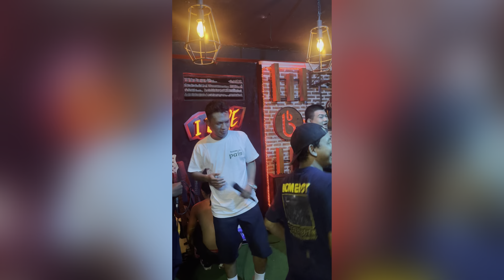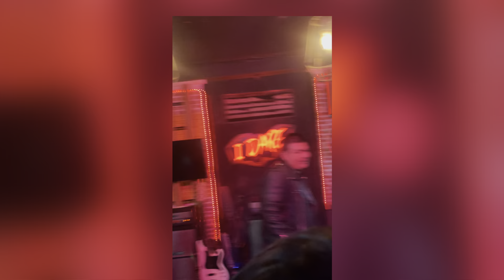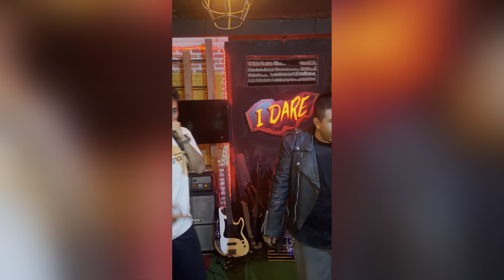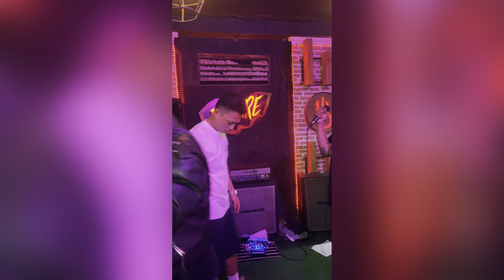MadHouse (Freeyork Rap) at bangblack North Jkt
This is MadHouse !!
HipHop group who try to deal with fvcking rap
We are 4 person stubborn who try to grow up & don’t give a fvck

Life is a porridge, We are chopsticks 🍻

EP album : Katastrofe

1 Dj 3 MC
FreeYork City